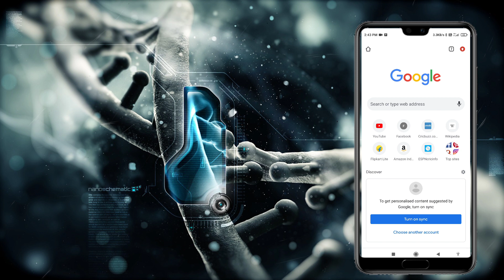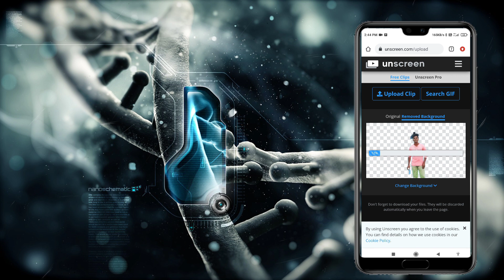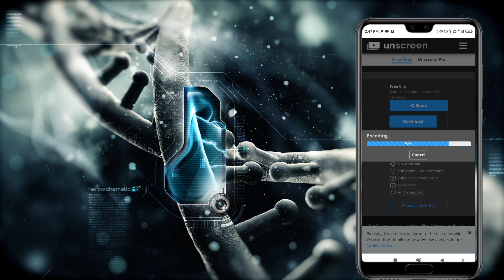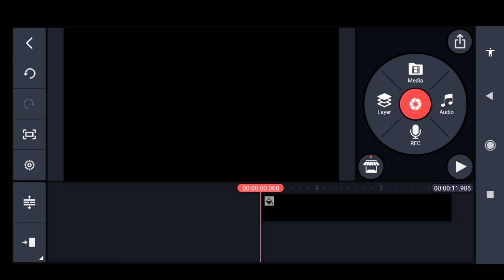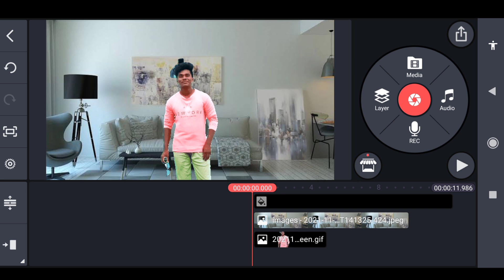How to change background without green screen||background change in mobile||kiran ssk||kinemaster